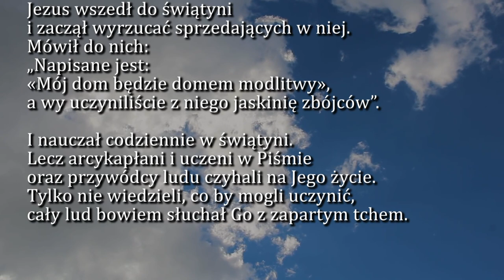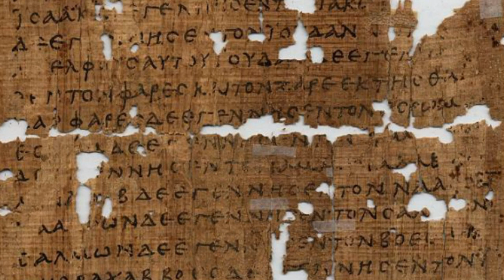Dobra Nowina na dziś | 19 listopada - Piątek, XXXIII tyg. zwykłego